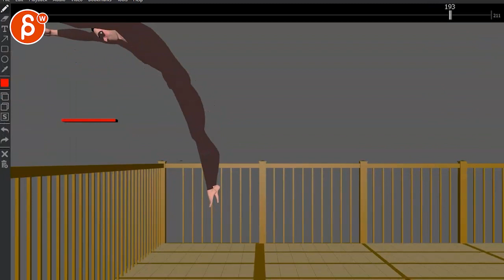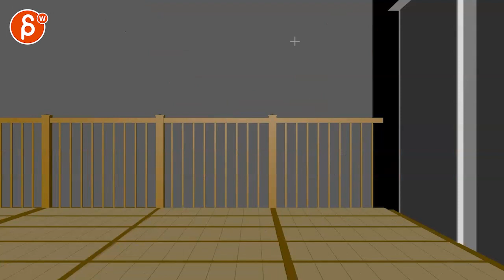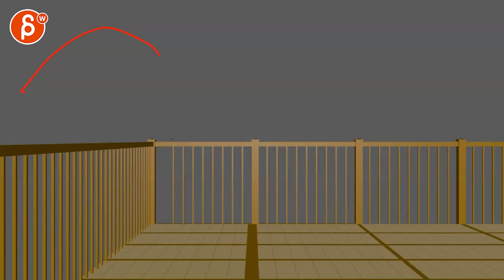Animation Workshop Feedback - Pranav Juvekar #5 (2021)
You're watching a feedback session for the Spungella Animation Workshop. Topics that are covered: body mechanics, camera animation, pantomime, maya animation.